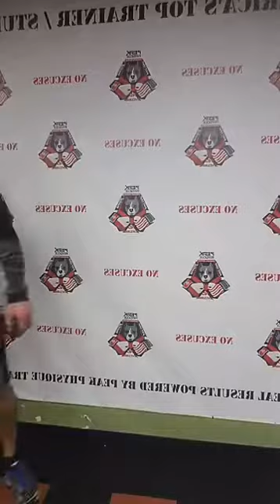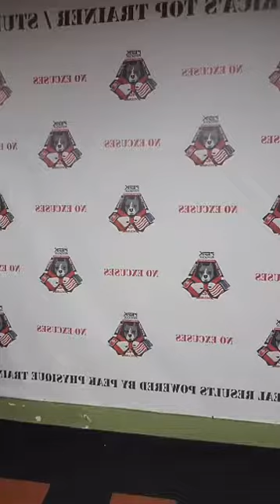"Steve Says" Episode # 11 - Ego, Meals Plans, Never Stop, Personal development, Rockland County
**STEVE SAYS** Episode #11,,F@ck Simon Says,,Steve Says,,,Tuesday 5/2/17, 3:15 pm

Steve Says is about having a No Excuses, positive mindset, so that you can adapt and overcome through any obstacles in your way towards success at work, the gym, or at home.

Voted America’s Top Trainer/ Studio - Some People Will Hate,,but Most Can Relate,,,Join me to experience My Peak Freak
Perspective on Health, Fitness, Nutrition, and Life.

This Week:

Announce the Client of the Month for April
I will be answering your top questions of the week
Case Study- Warner Camacho
Recent Weight Loss Awards
Recap of last week’s episode
TONS more,,,,

Send in your questions now!! In the comments below, call, text, email. Ask Anything, I will help you out.

YOU DO NOT WANT TO MISS THIS LIVE BROADCAST,,ANYTHING CAN HAPPEN

Peak Physique Personal Training, Boot Camp, Boxing Classes
*VOTED AMERICA’S TOP TRAINER/ STUDIO*
233 W. Rt. 59, Nanuet, NY 10954 - Rockland County
*No Excuses*